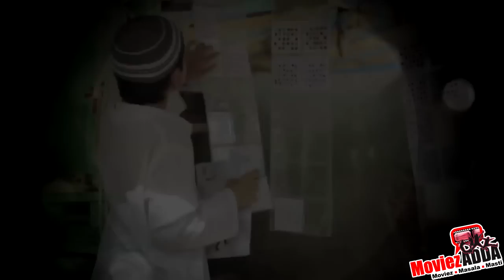Dozakh In Search Of Heaven Movie Review | Garrick Chaudhary, Lalit Mohan Tiwari